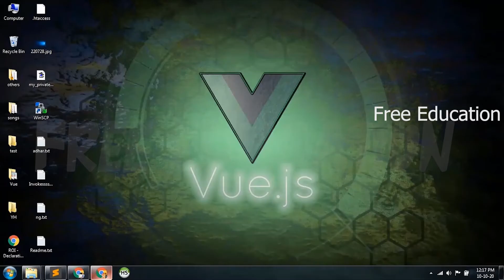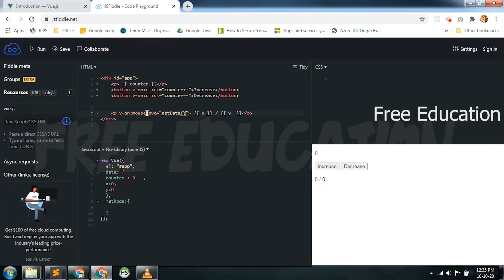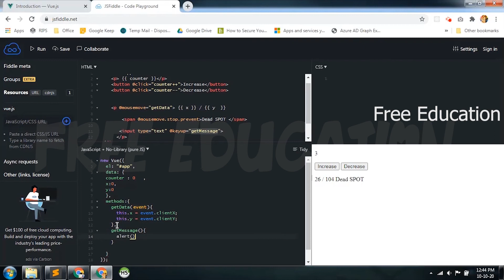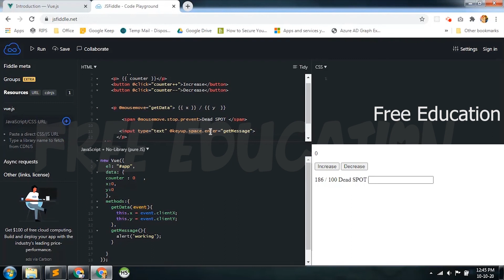part 3 Event | Vuejs in tamil | FreeEducation in Tamil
Learn the fundamentals of Vue JS (v3) in this project-based crash course